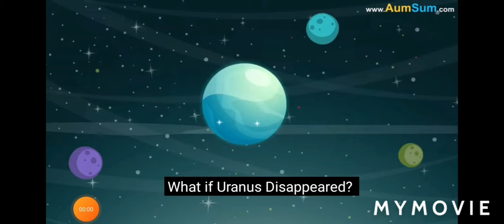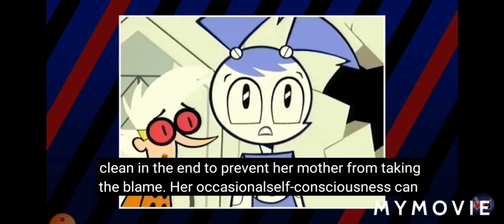Nickelodeon good to evil fast travel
Spongebob Teenage robot Farliy odd parents Aumsum